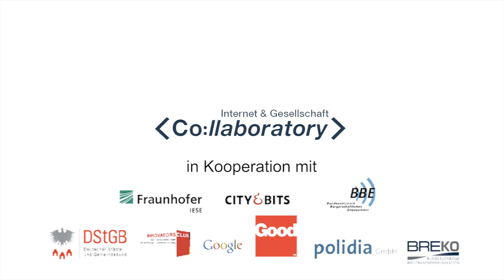Paneldiskussion: Smart Country - Digitale Strategien für Regionen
Aufzeichnung der Paneldiskussion mit dem Titel "Digitales Suburbia – Welche Chancen bringt die Digitale Agenda für Land und Leute?” auf der Abschlussveranstaltung der 10. Initiative des Internet & Gesellschaft Collaboratory "Smart Country - Digitale Strategien für Regionen" am 9.10. in Berlin zusammen mit Fabien Nestmann (Uber), Julia Kloiber (Open Knowledge Foundation), Saskia Esken, MdB (SPD), Franz-Reinhard Habbel  (DStGB), moderiert von Lena-Sophie Müller (Initiative D1, Collaboratory e.V.)